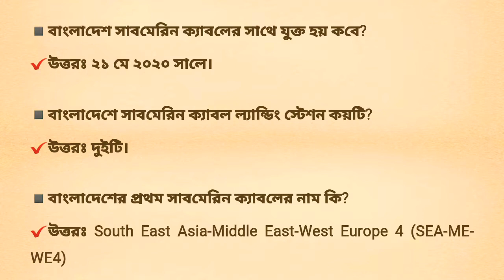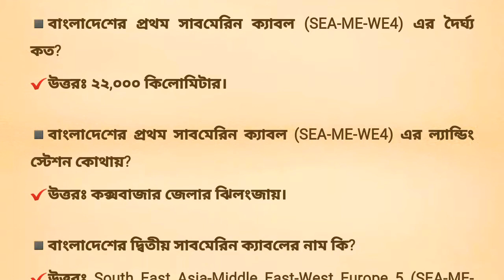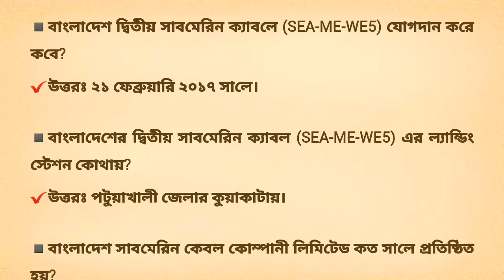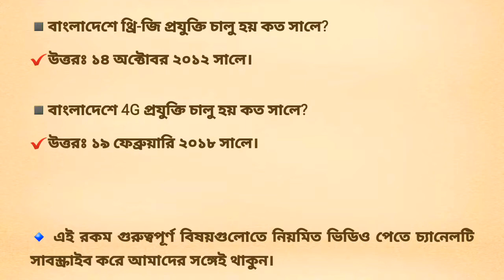বাংলাদেশের সাবমেরিন ক্যাবল ও ইন্টারনেট সম্পর্কে গুরুত্বপূর্ণ সাধারণ জ্ঞান।